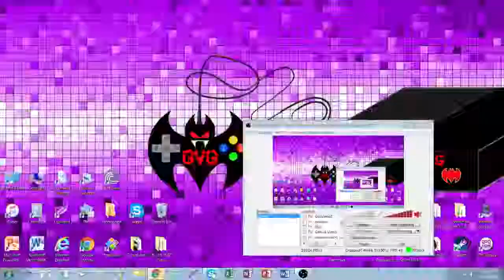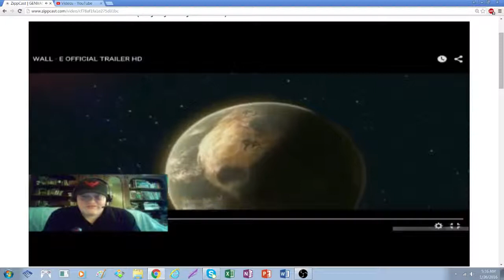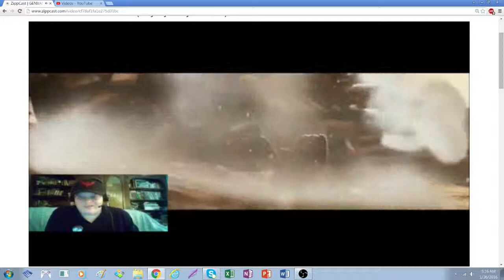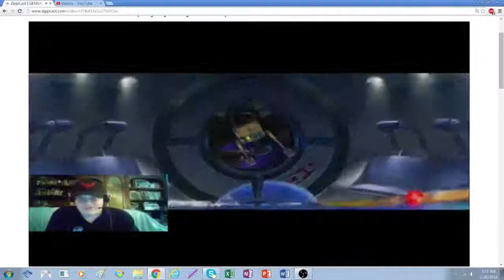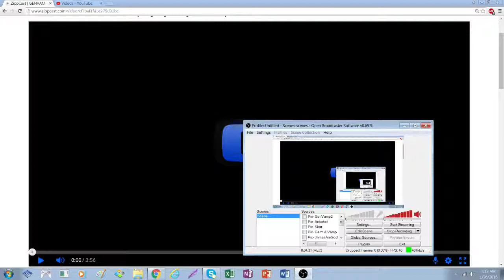(Archived) GENVAMP TV- Wall-E Review (Whyboy B-day Shoutout)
Here I review Wall-E and give a Happy Birthday shoutout to my buddy Whyboy

This video is my property and so is the logo in it.
Wall-E is property of Disney and Pixar.

- Property of Toto and the labels:
Columbia, Frontier and Toto.

Special thanks to all of my family, friends and supporters.